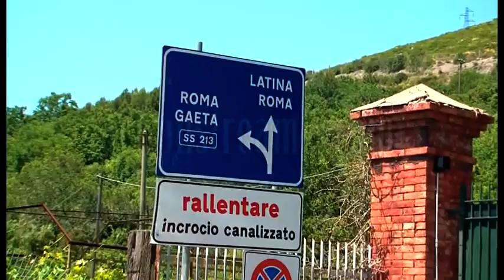FORMIA Ennesimo incidente sull'appia grave un motociclista